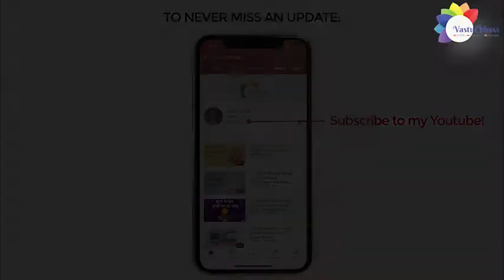आईना कहीं बिगाड़ ना दे आपकी किस्मत, रखें इन बातों का ध्यान | Chhavi Sharma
About Chhavi Sharma - Chhavi Sharma is a name to reckon with today. She is one of the finest Vastu Shastra experts today in the country. With her commendable foresight, she offers personalized solutions and has helped many of her clients in sailing smoothly through troubled times. Her USP is her knowledge and understanding of the Vasu Shastra, a legacy she was gifted by her late grandfather Pandit Kedarnath Misra – a learned Astropalmist and Vastu Shastra expert.